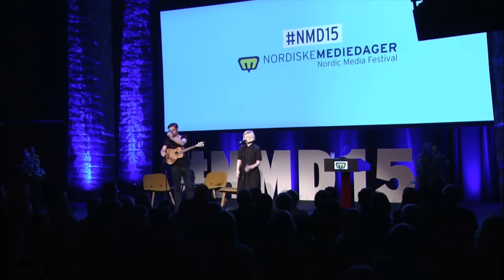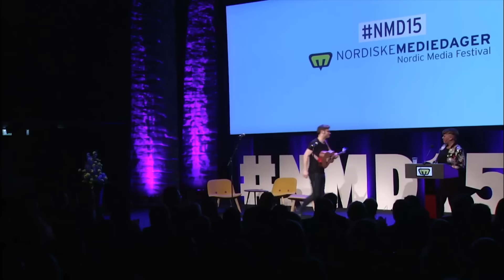AURORA at the 2015 Nordic Media Festival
AURORA and O. Martin performing "Murder Song" and "Running With the Wolves" at Nordiske Mediadager (Nordic Media Festival), on the 6th of May, 2015.

It has been available on YouTube for almost a year, but as far as I know only as a part of a 77 minute long video that's hard to stumble upon without already knowing about its existence. (Around the 28 minute mark)

Highly recommend also checking out her wonderful bandmate, Odd Martin Skålnes' (O. Martin) music: